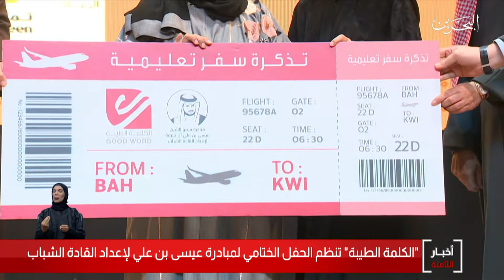البحرين مركز الأخبار : الحفل الختامي لمبادرة عيسى بن علي لإعداد القادة الشباب 22-02-2020